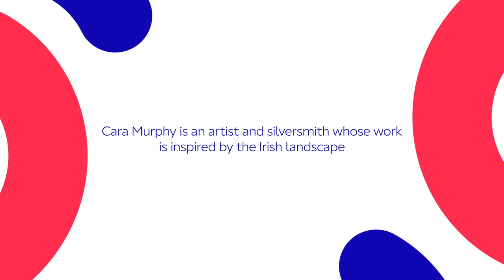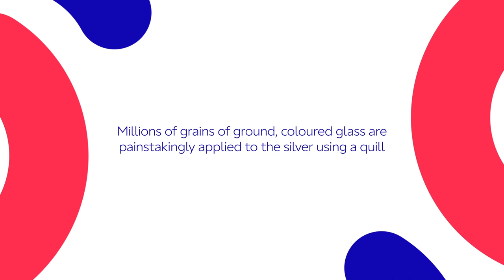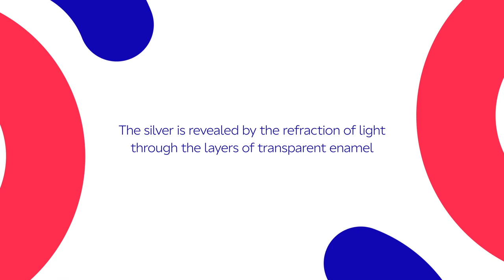Get Ireland Making: Learn more about enamelling - Cara Murphy